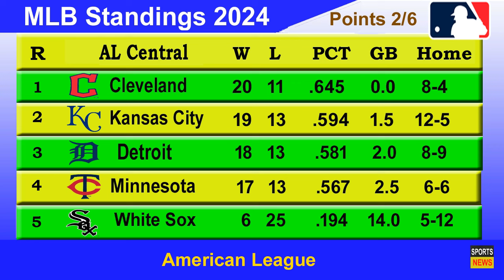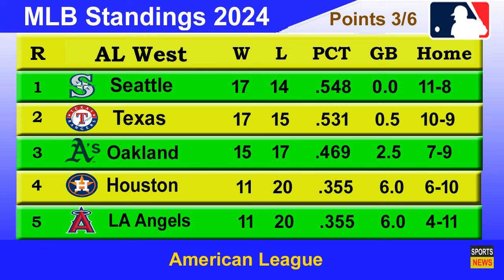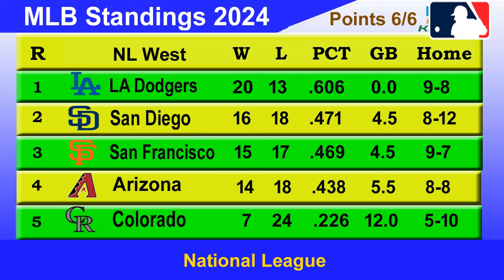MLB Standings 2024 STANDINGS - UPDATE 3/05/2024 || Major League Baseball 2024 Standings